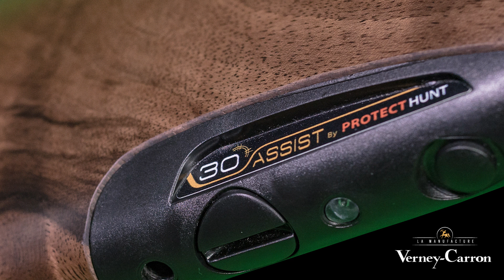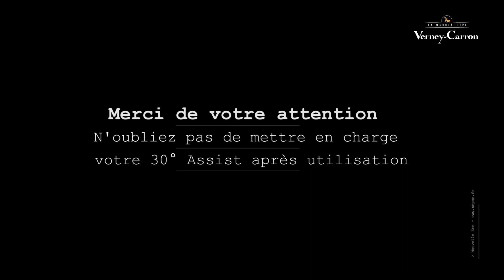Verney-Carron Crosse Exécutive +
Grâce au Comfort Pad, vous pouvez plus facilement ajuster la longueur de la crosse à votre morphologie. Vous pouvez aussi ajuster le niveau d'absorption du recul à votre convenance. Les buscs sont ajustables : 4 positions de réglage de la hauteur pour chaque busc. Il y a 5 cales de réglage de la pente et du dévers. La Crosse Exécutive + inclut la technologie « 30° Assist ». Vous êtes immédiatement alerté par une vibration si vous sortez de votre zone de tir sécurisée de 30°.